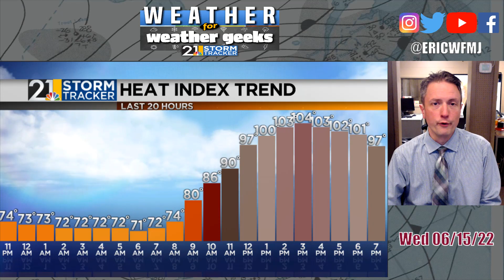Severe Storm Threat Thursday! "Weather For Weather Geeks" 6/15/22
00:00 Intro
00:23 Recapping Heat, Humidity
05:15 Another Severe Weather Risk Thursday
07:28 A Cool Weekend!
08:10 Heat Build In Next Week